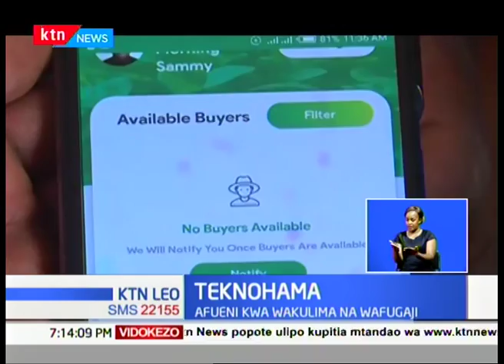Programu ya kuuza mali yawapa afueni wakulima na wafugaji|TEKNOHAMA